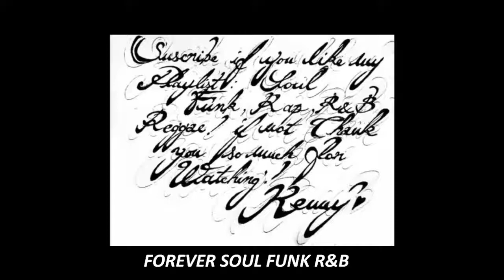He won't hurt U / DONELL JONES